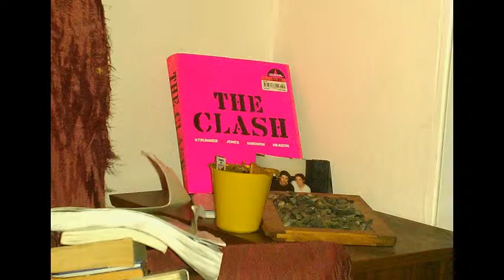Hey, Me! (don't look at me).mpg